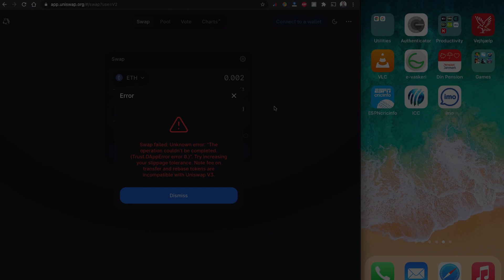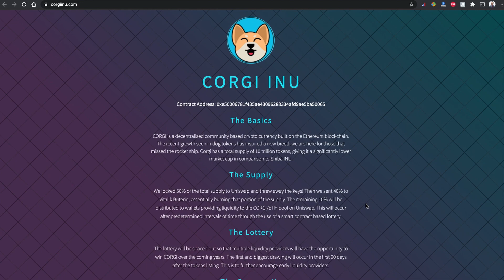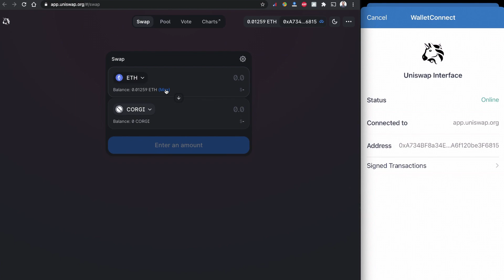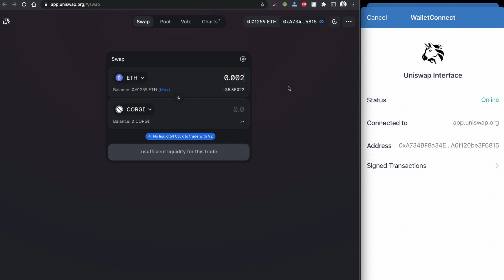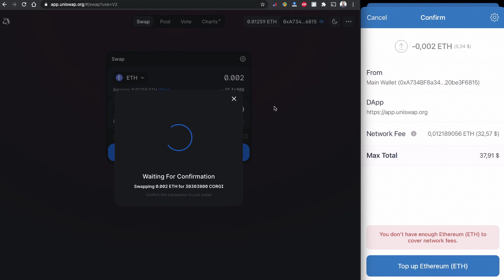How to buy Corgi Inu from Trust Wallet | how to buy CORGI token coin using Trust Wallet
In this video, I will show you, how to buy Corgi Inu from Trust Wallet. Corgi Inu (CORGI) is new token coin. Learn, how to buy CORGI token coin using Trust Wallet.